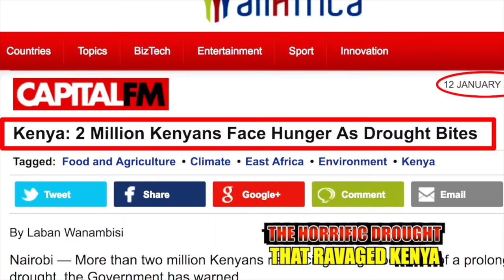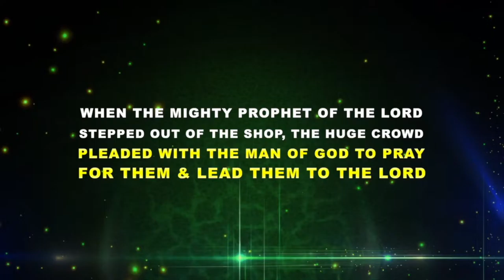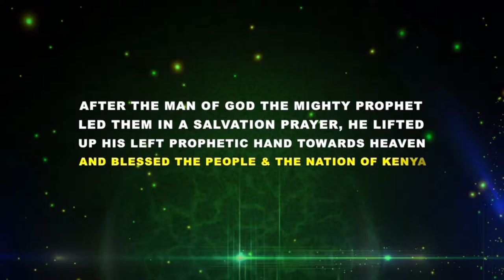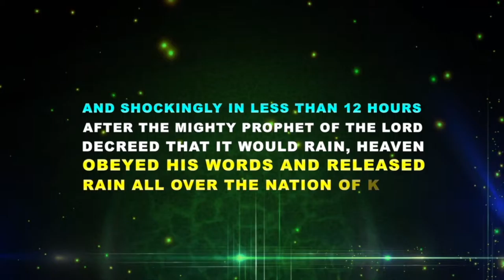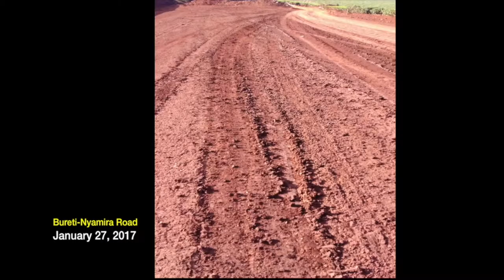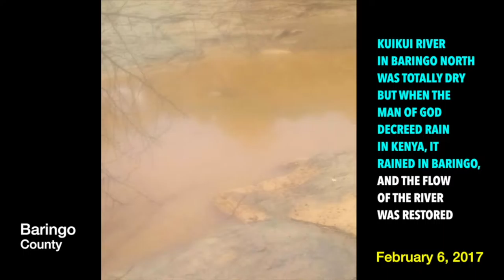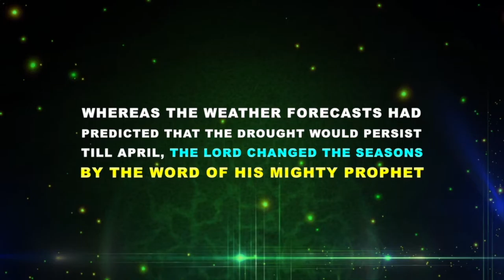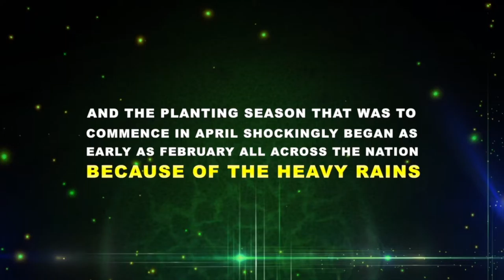THE PROPHET OF GOD PRAYS FOR RAIN IN KENYA & RAIN FALLS IN LESS THAN 12 HOURS AFTER A LONG DROUGHT